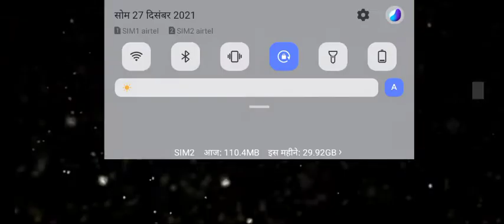pholis se pnga pr pholis pr hi bhari pda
gta san aadress Game

ak47 all gns

polis se pnga

polispe bhari